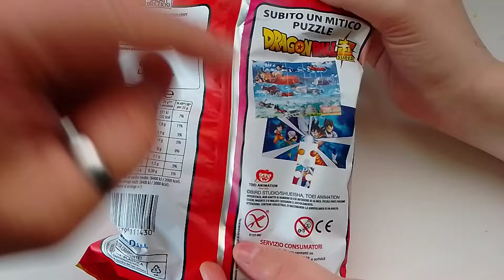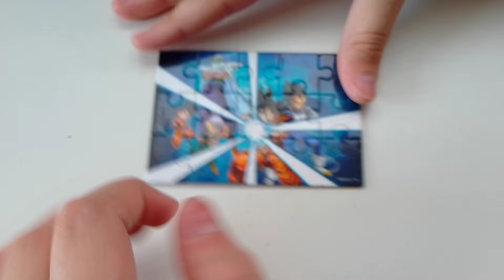Dragonball, Salati Preziosi, patatine con sorpresa 2024